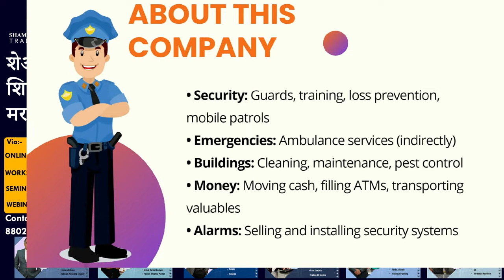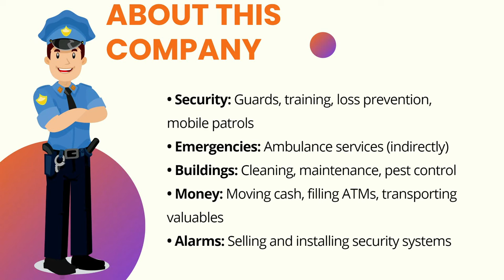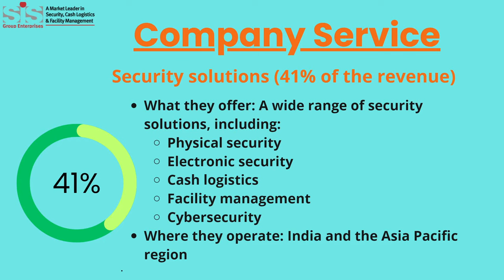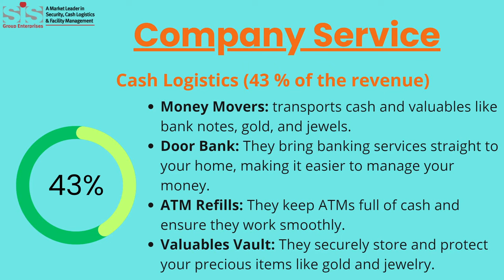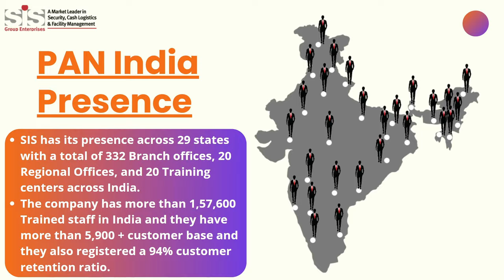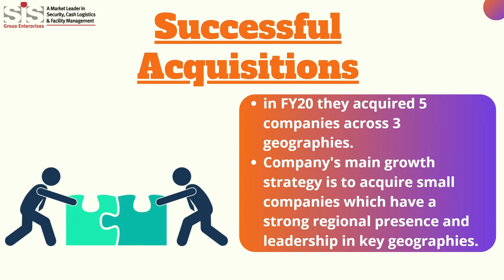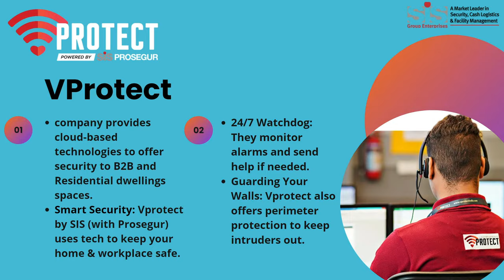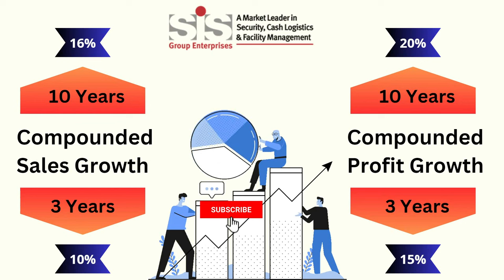Breakout Stock To Buy Now | ही कंपनी जोरदार ब्रेक आउट च्या तयारीत | Breakout Stocks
2017 ला लिस्ट झालेला स्टॉक, एका मोठ्या ब्रेक आऊटच्या तयारीत आहे मग तो स्टॉक कोणता आणि त्या स्टॉक चे टेक्निकल आणि फंडामेंटल अनालिसिस काय आहे हे या व्हिडिओमध्ये सोप्या पद्धतीने सांगितले आ